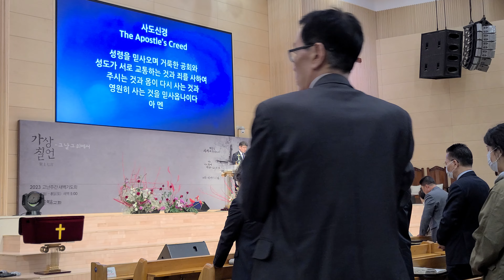아버지여 내영혼을 아버지손에 부탁하나이다 눅43:44~49 온새토 고난주간 특별새벽기도회 인천순복음교회 최용호목사님 "그날그위에서" 주의은혜라 박문전지휘자 서광일장로님 손재현장로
최용호목사님 기도합니다 일곱번째말씀 아버지여 내영혼을 아버지손에 부탁하나이다 눅43:44~49 온새토 고난주간 특별새벽기도회 인천순복음교회 사랑대교구 헌신예배

서광일장로님과 사랑대교국 이라희집사 세션 헌신예배 주의은혜라 내영혼을 아버지손에 부탁하나이다 온새토 고난주간 특별새벽기도회 인천순복음교회 "그날그위에서"

손재현장로 대표기도 사랑대교구 헌신예배 아버지여 내영혼을 아버지손에 부탁하나이다 온새토 고난주간 특별새벽기도회 인천순복음교회 "그날그위에서"

예수님의 일곱번째말씀 아버지여 내영혼을 아버지손에 부탁하나이다 눅43:44~49 온새토 고난주간 특별새벽기도회 인천순복음교회 최용호목사님 "그날그위에서" "가상칠언".  사랑대교구 헌신예배 온새토

사랑대교구 헌신예배 주의은혜라 박문전지휘자. 일곱번째말씀 아버지여 내영혼을 아버지손에 부탁하나이다 눅43:44~49 온새토 고난주간 특별새벽기도회 인천순복음교회 "그날그위에서"

일곱번째말씀 아버지여 내영혼을 아버지손에 부탁하나이다 눅43:44~49 온새토 고난주간 특별새벽기도회 인천순복음교회 최용호목사님 "그날그위에서" "가상칠언". 사랑대교구 헌신예배 주의은혜라 박문전지휘자 서광일장로님 찬양인도 손재현장로 대표기도

2023년 4월 8일